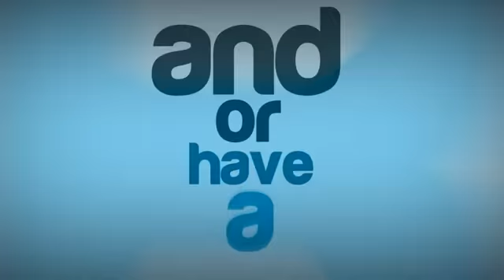GTA 5 Online Flying Tanks, Cop Glitch, and Invisible Speedy! GTA 5 Funny Moments and Glitches! Y